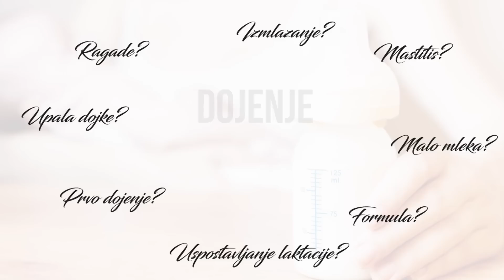DOJENJE - moji problemi, rešenja i saveti